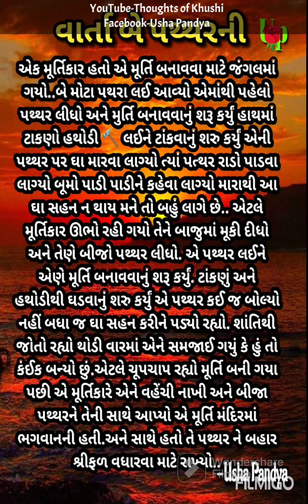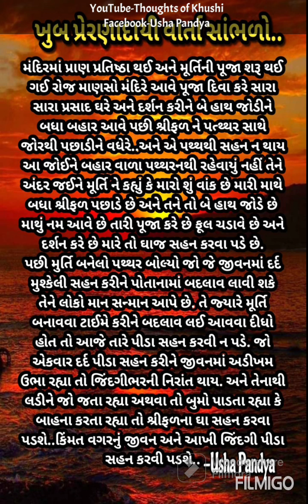ખૂબ જ પ્રેરણાદાયી વાર્તા I Gujarati Motivationy story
Gujarati Motivation
ગુજરાતી સુવિચાર
gujarati suvichar,

geeta saar,
bhagvad geeta saar,
geeta suvichar,
motivational speech
gujarati varta
ગુજરાતી વાર્તા
Story video
motivation Story
missnobel Story
gujarati story
gujarati varta
inspirational article gujaratiinspirational story
inspirational story
gujaratimotivational articlemotivational
article gujarati
ગુજરાતી વાર્તા
ગુજરાતી સ્ટોરીપ્રામાણિકતા
પ્રામાણિકતાની સ્ટોરી
પ્રેરણાદાયક સ્ટોરી
બેસ્ટ ગુજરાતી સ્ટોરી
મોટીવેશનલ સ્ટોરી
short gujarati story
story of honesty
Hindi Story
Motivational Story In Gujarati
બેસ્ટ મોટિવેશનલ વાર્તાઓ
મોટીવેશનલ સ્ટોરી, પ્રેરણાદાયી વાર્તા
બોધદાયક વાર્તા
પ્રેરણાદાયી ટૂંકી વાર્તા
ગુજરાતી પ્રેરક વાર્તા
જીવન પ્રેરક પ્રસંગો
પ્રેરણાદાયી પ્રસંગો
બોધ કથા
ટૂંકી બોધકથા
Motivational Story In Gujarati Language
Short Story In Gujarati With Moral, Inspirational Short Story In Gujarati
Success Stories In Gujarati Language
બેસ્ટ મોટિવેશનલ વાર્તાઓ

Gujarati,
emotional story,
ગુજરાતી સાહિત્ય,
ગુજરાતી સુવીચાર,
Suvichar,
motivation,
motivational video,
motivational,
motivational quotes,
motivation video,
motivation status,
motivation shorts,
Motivation Quotes,
Gujarati status,
Gujarati motivational shorts,
Gujarati motivation speech,
Gujarati story,
Short story,
વાર્તા,
ગુજરાતી વાર્તા,
વાર્તા ના વિડીયો,
વાર્તા ગુજરાતી,
Motivation story,
Gujarati varta,

MorningMotivation,
Bhagvad geeta suvichar,
geeta saar,
bhagvad geeta saar,
geeta suvichar,
motivational speech
gujarati varta
ગુજરાતી વાર્તા
Story video
motivation Story
missnobel Story
gujarati story
gujarati varta
inspirational story
gujaratimotivational articlemotivational
article gujarati
ગુજરાતી વાર્તા
ગુજરાતી સ્ટોરીપ્રામાણિકતા
પ્રામાણિકતાની સ્ટોરી
પ્રેરણાદાયક સ્ટોરી
બેસ્ટ ગુજરાતી સ્ટોરી
મોટીવેશનલ સ્ટોરી
short gujarati story
story of honesty
Hindi Story
બેસ્ટ મોટિવેશનલ વાર્તાઓ
બોધદાયક વાર્તા
પ્રેરણાદાયી ટૂંકી વાર્તા
ગુજરાતી પ્રેરક વાર્તા
જીવન પ્રેરક પ્રસંગો
પ્રેરણાદાયી પ્રસંગો
બોધ કથા
ટૂંકી બોધકથા
બેસ્ટ મોટિવેશનલ વાર્તાઓ